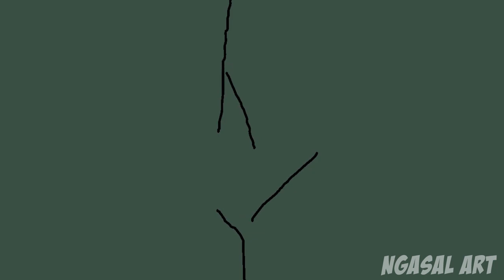Dr. Stone Opening 2 | Anime OP Paint Version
Original Song
Artist  : PELICAN FANCLUB
Title   : Sangenshoku